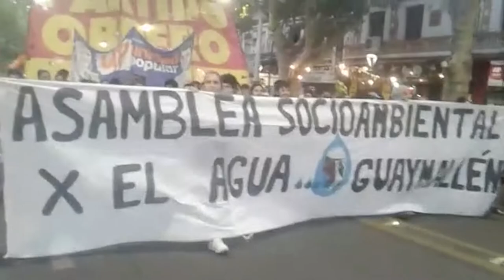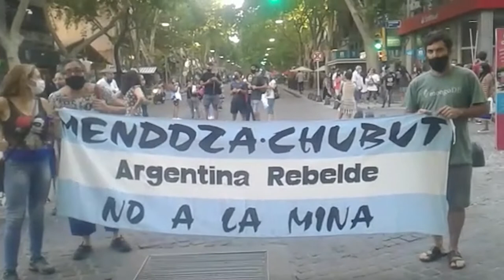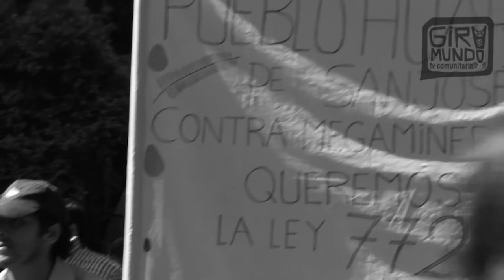2 años desde que el pueblo mendocino defendió la 7722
El 30 de diciembre del 2019 tanto senadores como diputados mendocinos debieron votar por dar marcha atrás con la ley 9209 que buscaba flexibilizar la utilización de sustancias tóxicas para la explotación minera, justamente lo que restringe nuestra ley 7722, la "guardiana del agua" nacida en 2007 en un fluido diálogo de las asambleas por el agua de los departamentos de Mendoza.
A dos años, este 30 de diciembre del 2021 el pueblo mendocino salió a las calles, porque nunca dejaremos que los intereses de un puñado de empresarios se lleve nuestros bienes comunes, porque seguimos defendiendo el agua pura para nuestro territorio y porque el extractivismo es una gran amenaza a nivel nacional y acompañamos también la lucha de Chubut.
Hoy sigue siendo atacada nuestra guardiana, hace menos de dos meses  salimos a las calles defendiendo la constitucionalidad de nuestra ley y el repudio a "otras sustancias tóxicas". No olvidamos el cauce que vienen teniendo los sucesivos intentos de derribar nuestra guardianas, por eso seguiremos presentes.